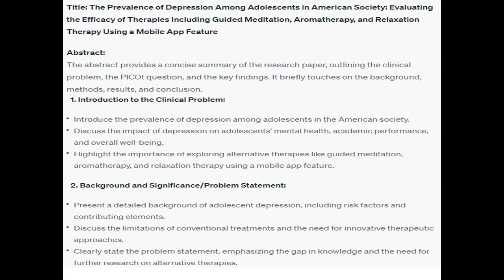The Prevalence of Depression Among Adolescents in American Society P Adolescents with depression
The Prevalence of Depression Among Adolescents in American Society P) Adolescents with depression. I) Therapies; guided meditation, aroma therapy and relaxation therapy using an app    feature.  C) To no therapy. O) Free from Depression. t) Over three months. Written in question form: For adolescents with depression (P) will benefit from therapies; guided meditation, aroma therapy and relaxation therapy using an app feature (I) as compared to no therapy (C)free from depression (O) over three months (t)?  The evidence synthesis paper will be a 10-to-12-page paper in APA format (excluding title page, abstract, references and appendix) that will form the full review of your scholarly examination of the clinical problem by expanding on your B&S paper (mid-term). The evidence you synthesize will review the foundation of your clinical problem and present the relevant literature that will support your posed clinical question.  Approved PICOt/ Clinical question Project Tittle: Your paper should be structured as follows:   Title page (not included in the page count)   Abstract (not included in the page count)   Introduction to the Clinical Problem   Background and Significance/Problem Statement   Perspectives, Incidence, and Prevalence (including a graph, figure, or table)  Review of Healthcare Costs (of the problem)   Evidence of Support for the APRN Role in solving the problem  Foundation of the PICOt question   Reference Page (not included in the page count) Format  The final deliverable will be a 10-12-page, double spaced paper presented in MS Word document format. Proper APA (7th edition) standards formatting is required, including in-text citations and references used will be minimum of 10.  Submit your paper to TurnItIn for a similarity index. RUBRIC Find the Rubric for this Assignment on Appendix A  of Assignment Appendixes in the PDF attached file.AssignmentAppendices.pdf